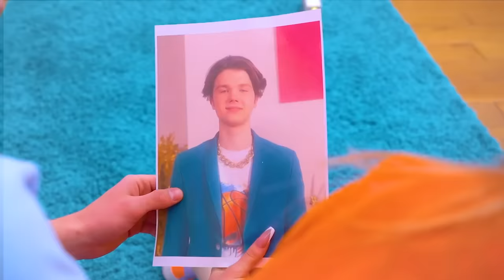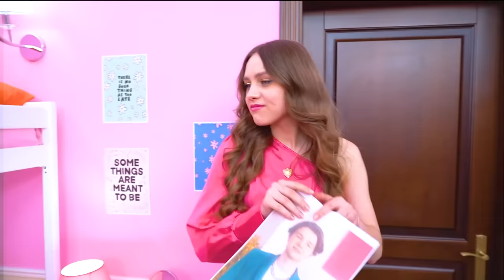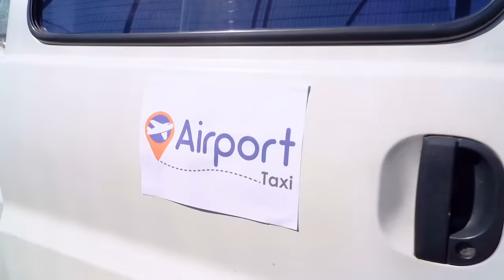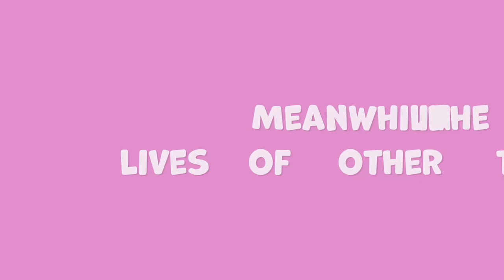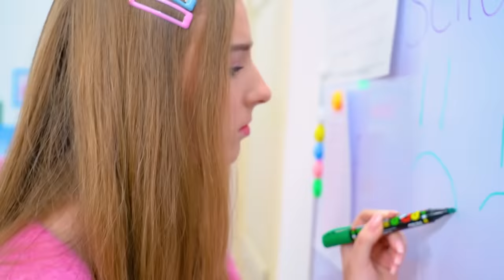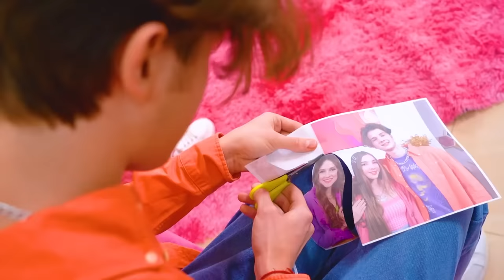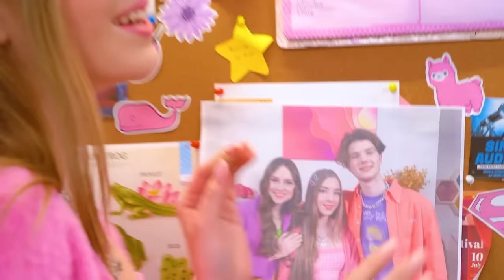My Dad Left the Family || My Parents Got Divorced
Each of us at least once heard the quarrels of the parents. But what if the conflict has gone far and dad decided to leave the family? Will someone else take his place? It seems that the daughter had a brilliant idea how to return everything to its place. Do you think she will make it? Find out in our new video - My Dad Left the Family || My Parents Got Divorced!